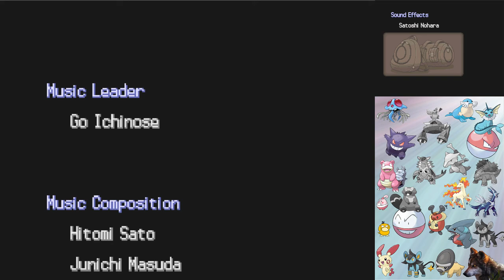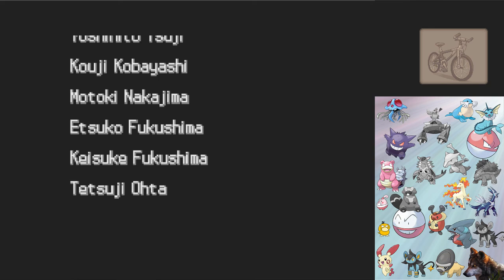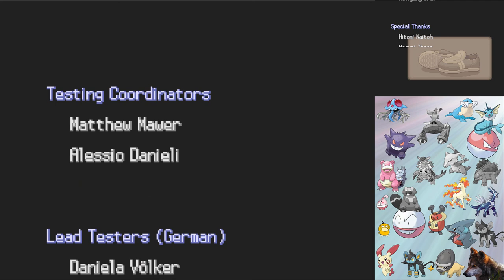Let's Play Pokemon: Diamant Nuzlocke (German) Part 146 - Ein neuer Champ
Eine neue Region, neue Pokemon und ganz viel Spaß, doch wird auch diese Nuzlocke ein glückliches Ende nehmen?
Wenn auch mit holprigem Start erkunden wir diesmal die Sinnoh-Region

Mit:
Wolf130

Lets Play (randomizer Nuzlocke) Pokemon Diamant Edition von WolfBiteLP